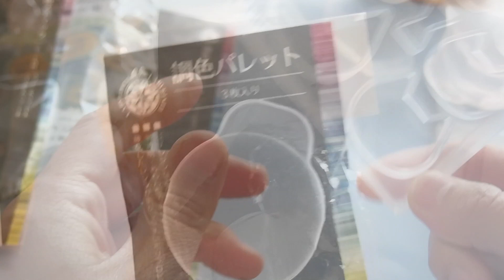UVレジン べっ甲柄 ネコ アクセサリーの作り方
UVレジン液２色を使って、簡単にべっ甲柄を作ります。アクセサリーやブローチにして楽しんでくださいね。このネコちゃんモールド可愛いのでオススメです。レシピはパジコさんに教えていただきました！⭐︎Always thanks　パジコさんいつもありがとう！

⭐︎レジンクラフトは使用方法を充分に気をつけて使用くださいね。メーカーさんより…
＊使用中は換気をすることをおすすめします。
＊手など皮膚に直接つかないように注意すること。
＊手についたらすぐにウェットティッシュでふき取ること。
＊レジンによっては毒性があるものが見つかっております。あまり安価なもの、劣化したものの使用に十分にお気をつけてくださいね。

⭐︎materials⭐︎
Soft Mold 　パジコ　（ネコ）　1100円
UV Resin 　パジコ　太陽の雫（ハードタイプ）1600円　‘Drops From the SUN” (PADICO)
Uv Light　（ネットなどで購入できます）
レジン用の着色剤　宝石の雫　　パジコ　各500円
ピンバッチ（ダイソーで購入）